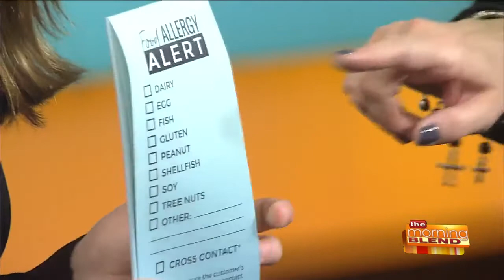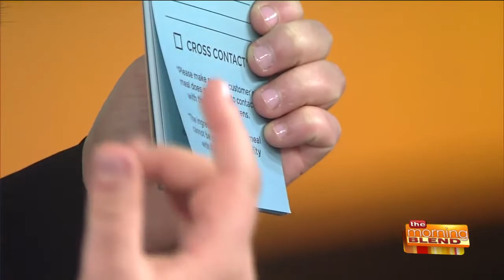Improving the Lives of Those with Food Allergies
Eating out can be a challenge for anyone with food allergies. Katie Parkins knows that all too well. She's allergic to tree nuts, fish, shellfish, and most fruits and vegetables, so she invented a way to help restaurant staff clearly understand her allergies better. And her method is catching on! Katie joins us to discuss "My Teal Ticket".  For more information and to get your Teal Ticket, visit MyTealTicket.com.